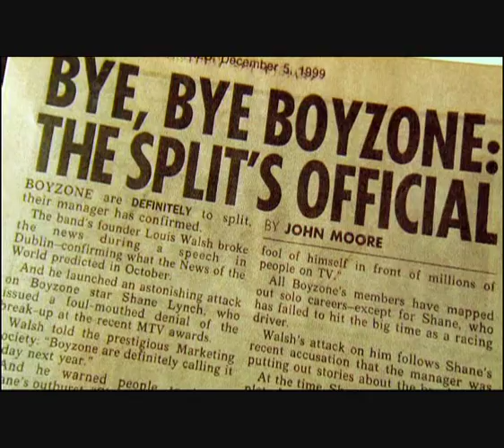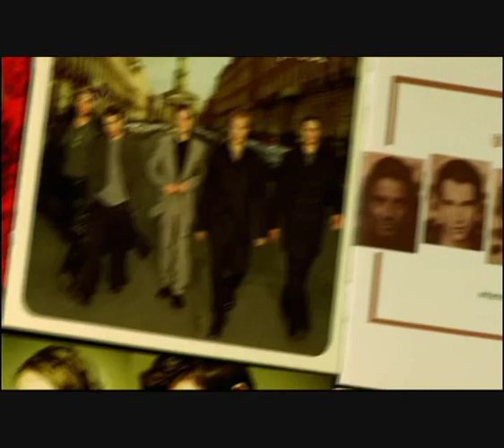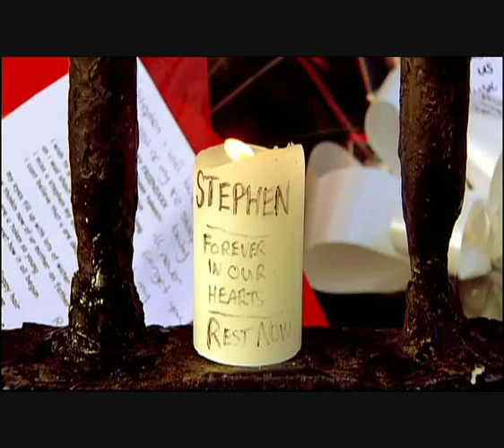Piers Morgan's Life Stories - Ronan Keating [Part 1]